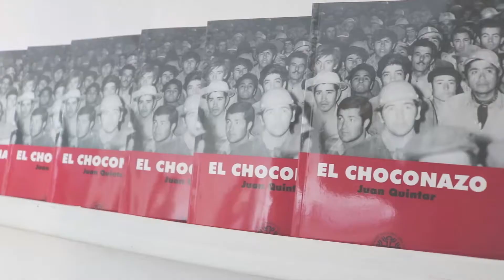SE PRESENTÓ LA SEGUNDA EDICIÓN DEL LIBRO ''EL CHOCONAZO''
El pasado miércoles 12 de diciembre se llevó a cabo una muestra de fotos relacionada con uno de los más salientes periodos históricos de nuestra provincia, el que se vivió durante “El Choconazo" y el profesor Juan Quintar presentó la segunda edición de su libro “El Choconazo”, editado originalmente en 1998 por la editorial universitaria Educo. La actividad se llevó a cabo en Casa de las Culturas.

La muestra de fotos se mantendrá hasta el 18 de diciembre y podrá ser visitada de lunes a viernes de 9 a 15 horas. Este trabajo trabajo visual, si bien es un proyecto de extensión universitaria de la Facultad de Economía y Administración de la UNCo, tiene el apoyo invalorable de la Dirección Provincial de Patrimonio Cultural, dependiente de la Subsecretaría de Cultura de la Provincia del Neuquén.